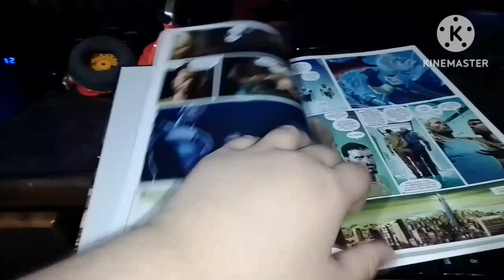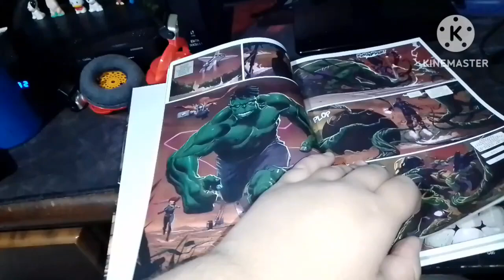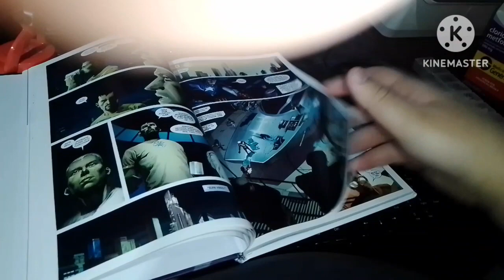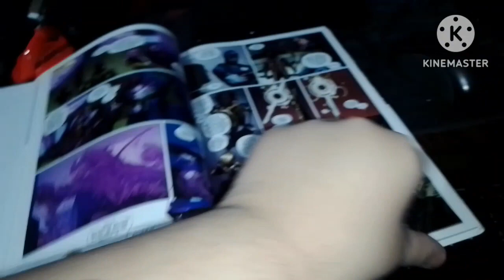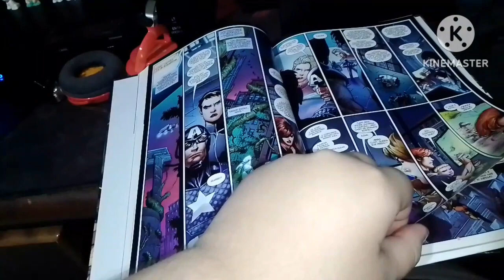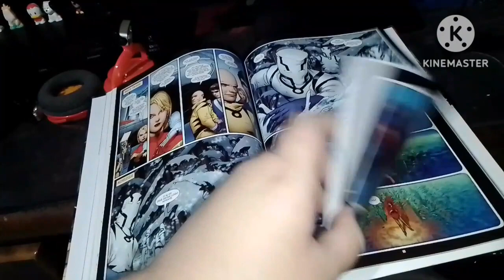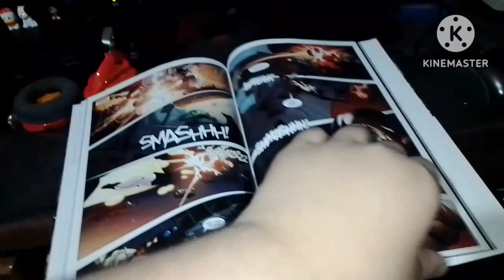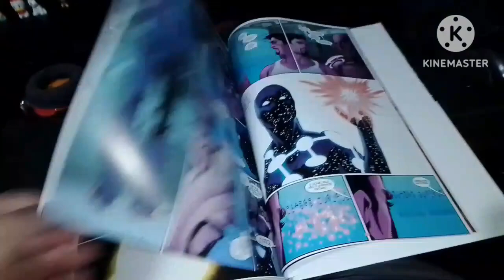Review vingadores Mundo de Vingadores nova marvel